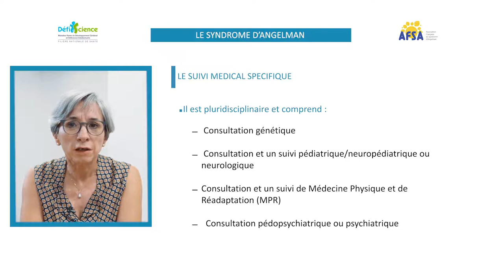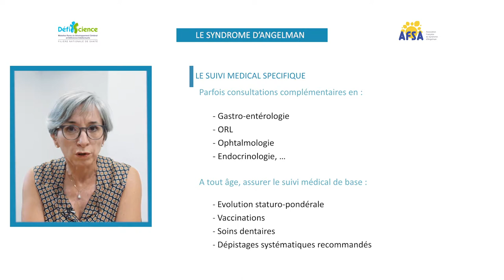Suivi médical spécifique - Syndrome d'Angelman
Quel suivi médical spécifique des personnes vivant avec un Syndrome d'Angelman.
Docteur Sylviane Peudenier, neuropédiatre
Centre de Référence Déficience Intellectuelle de causes rares,Chu de Brest